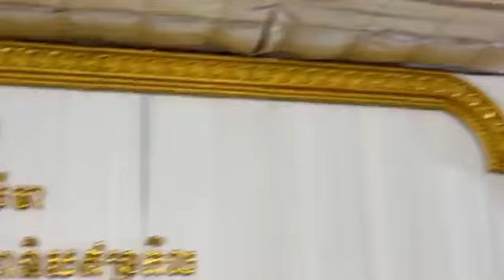ធម្មទេសនាគ្រែ៧-បុណ្យបញ្ជុះខណ្ឌសីមា-Khmer Talking Dharma.